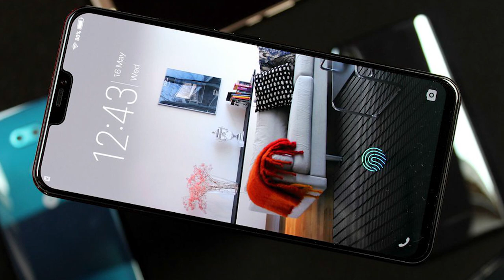VIVO Z1 PRO : The Killing Machine🔥🔥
BGM Instrumental produced by Chuki